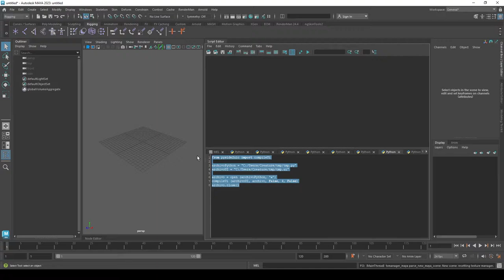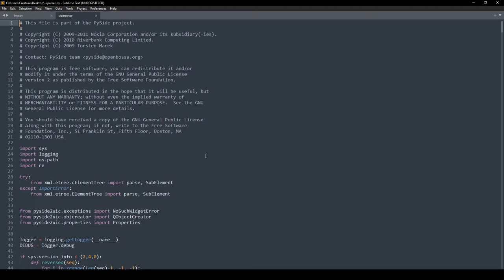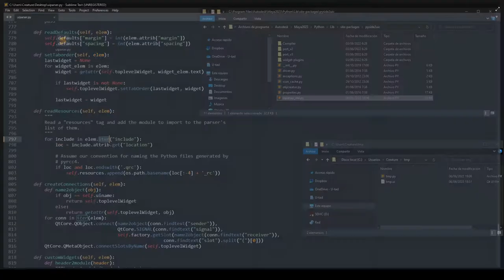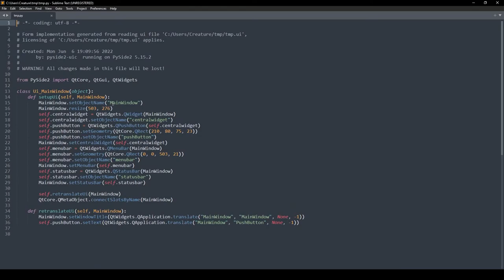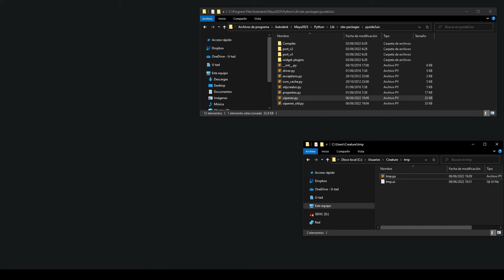Conversión .ui a .py Maya 2023 - El Chico Malvavisco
Conversión .ui a .py Maya 2023

Si quieres aprender más sobre python en Maya puedes pasarte por la web de